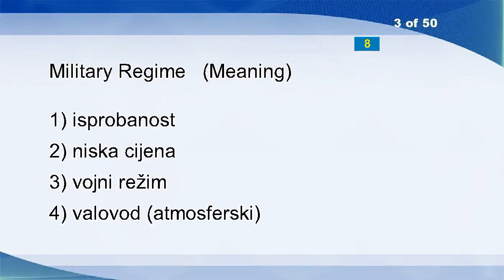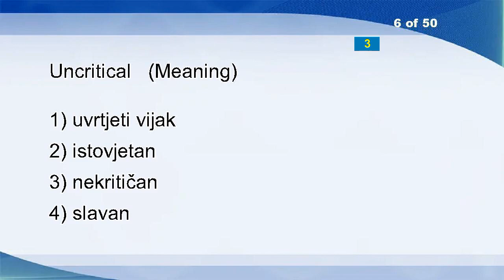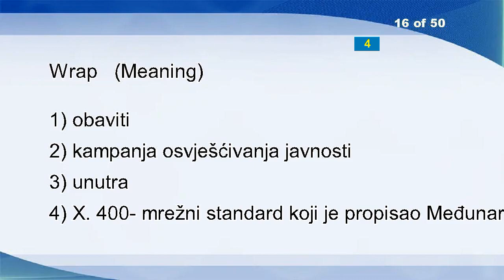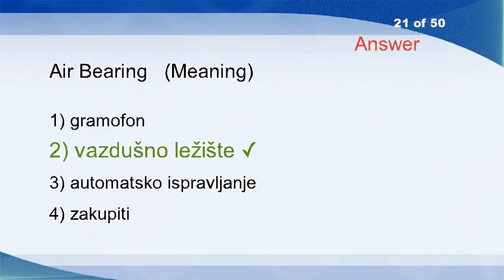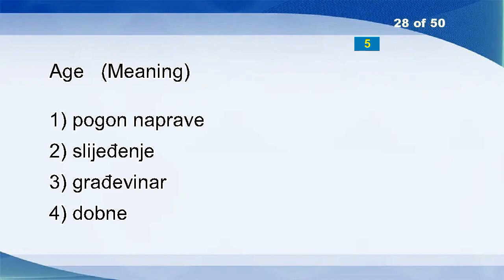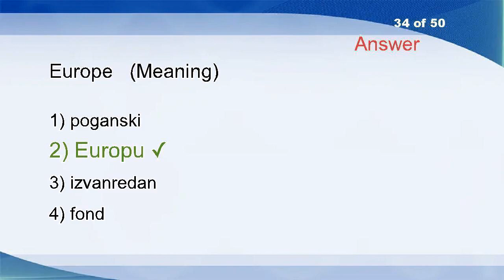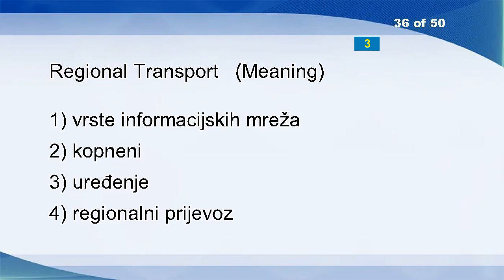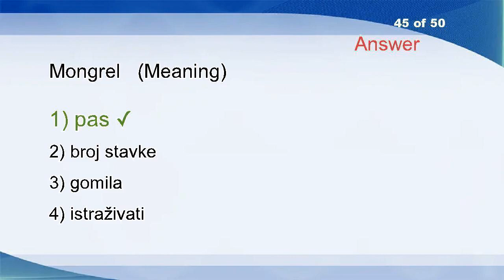English Croatian Vocabulary Word Power Test 315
Killed
Solder
Military Regime
Three-port Junctions
Decommissioning
Uncritical
Exclude
Muldem (muldex)
Attenuate
Soil Conditioning
Client Software
Resell
There Is
Magnetoresistance
Amicable
Wrap
Transportation
Data Traffic Channel
Continuous Surpression
Puppet-show
Air Bearing
Even Number
Bar Graph
Section
Interfaces
Evidence
Customs And Traditions
Age
Card-files
Pocket Pussy
Verbal
Homage
Relate
Europe
Marl
Regional Transport
Scope
Geyser
Dynamic Check
Perform
Mower
Democracy
Box
Skimmed Milk
Mongrel
Receipt
Distributed
Altogether
Potent
Section